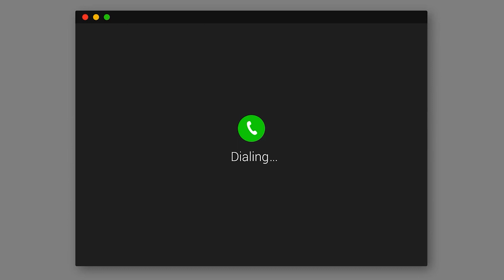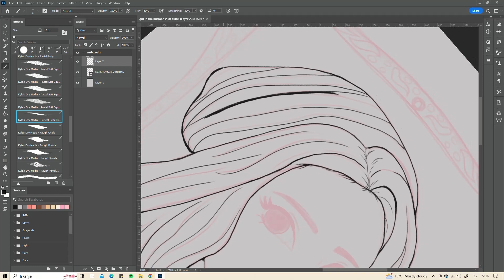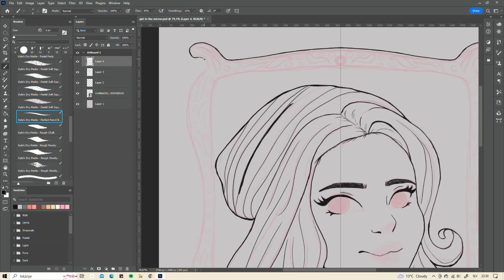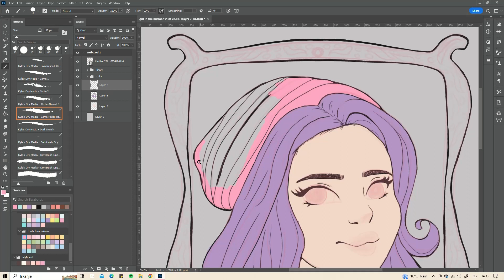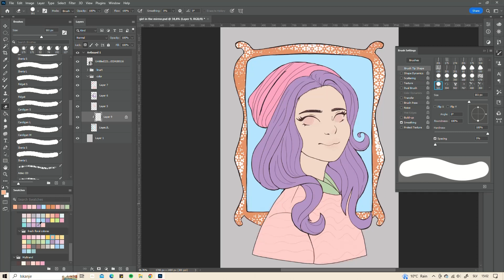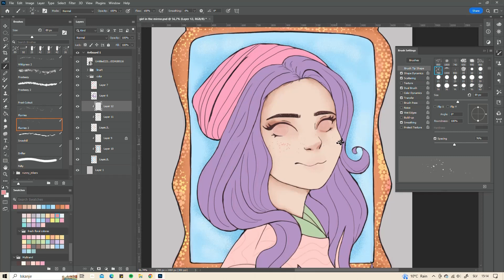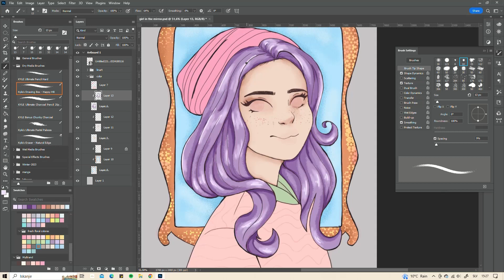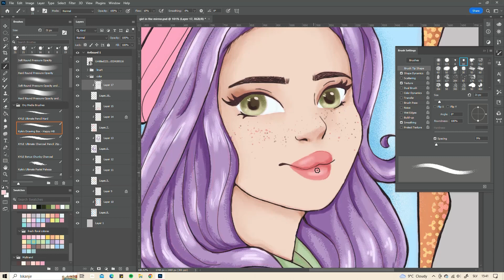Drawing in Photoshop - digital illustration speed draw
Speed draw of a girl standing before the mirror with Photoshop. Just a simple digital illustration.

Love, @missing.in.art

(it contains all the personal info and contacts you'll ever need) .

What I used:
- Photoshop
- Active Presenter 8 screen record
- Canva
- One by Wacom drawing pad
- Premiere Pro for video editing